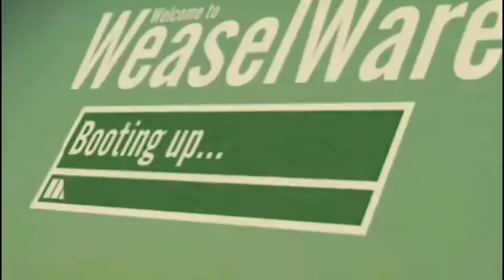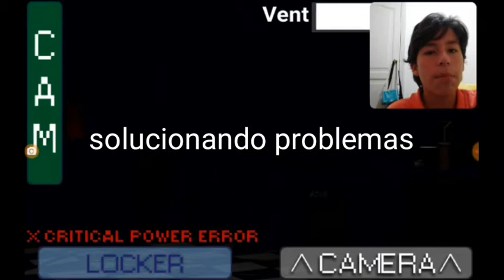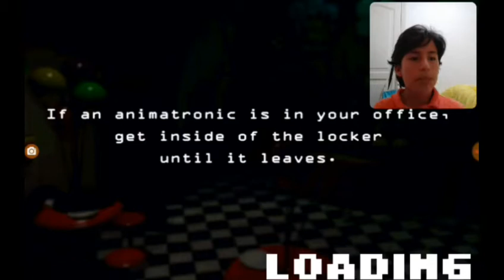Esto es imposible /the diner /gameplay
Dejen sus likes y tips para la noche 1